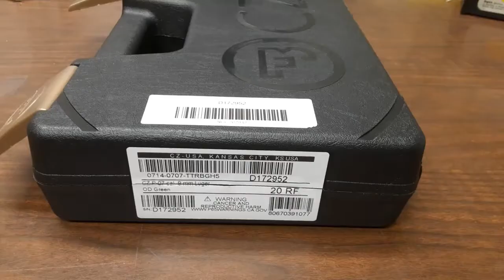CZ P 07